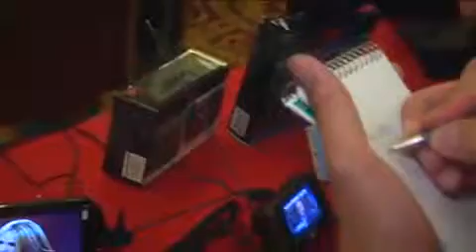RCA Mobile TV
We talk with RCA about their mobile TV